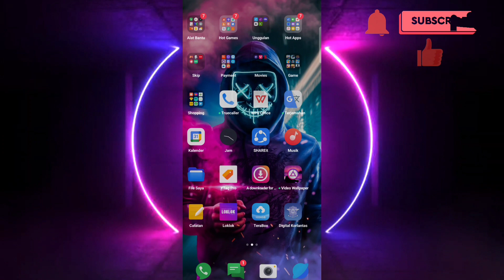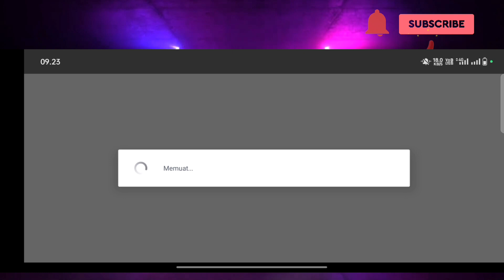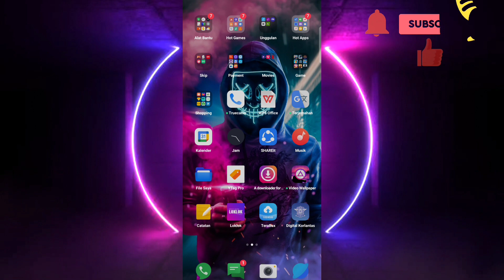Cara Login Di Game Arena Breakout | Cara Buat Akun Arena Breakout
Okee,,

Pada kesempatan kali ini saya akan membagikan video bagaimana cara login di game arena breakout.

Selamat mencoba...